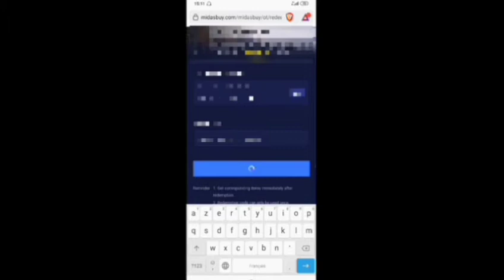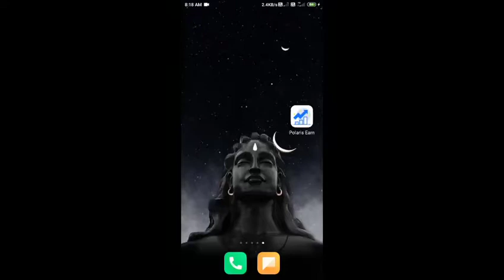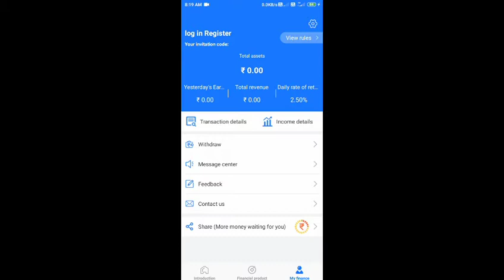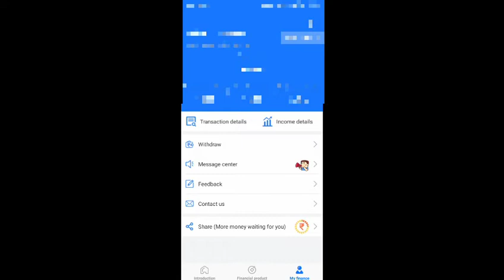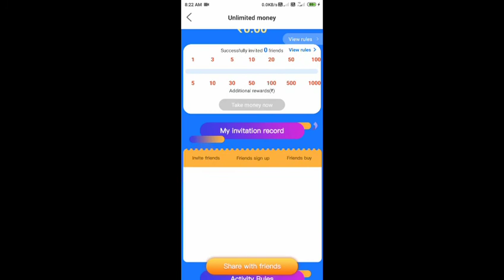🆓😱 BATTLEGROUND MOBILE INDIA🇮🇳 FREE UC TRICK / BY MIDASBUY APP 🔥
season19

pubg royal pass season 19,
pubg royal pass 19
pubg royal pass season19
pubg royal pass glitch season 19
pubg royale pass gameplay,